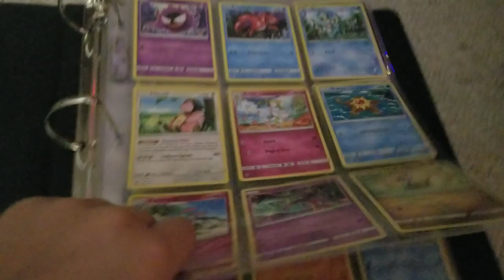Hess trucks, Legos, and Pokemon